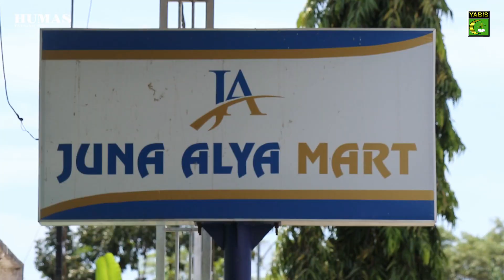Behind The Scene "RINDU", Serial Ramadhan YABIS